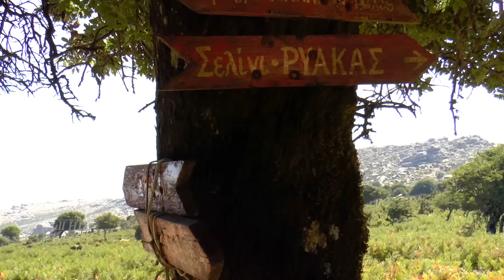Selini, IKARIA 2015. Σελίνι, Ικαρία 2015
Ikaria, Ικαρία
GPS to trip: